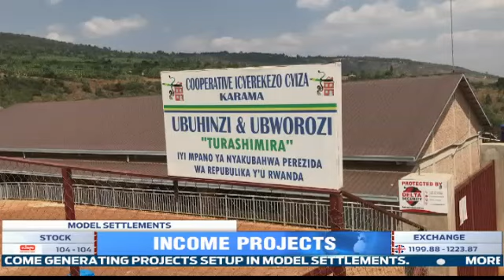Residents of Integrated Model Villages say their revenue-generating activities are being mismanaged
Some residents of Integrated Model Villages are calling on authorities to follow up on the management of livestock and other revenue-generating activities in these settlement areas that were given to beneficiaries at the time of relation from high-risk zones.